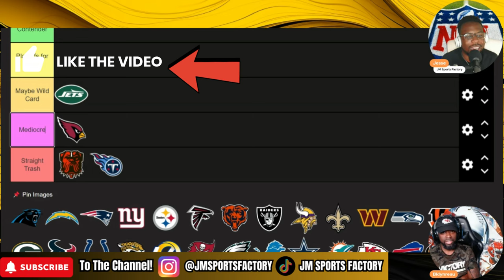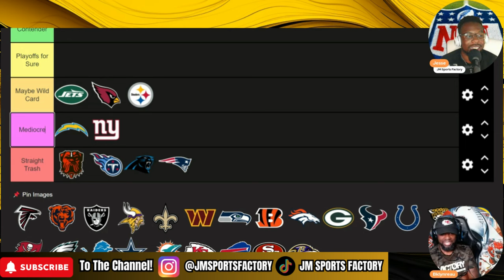Tier Ranking EVERY NFL Team After Week 5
In this video we do a tier ranking of all the NFL teams after week 5. The NFL has been very been hectic, with teams like the Commanders and Vikings surprising everyone, while teams like the Jets have underperformed. Down below is Bklynreau's YouTube channel, go support him!